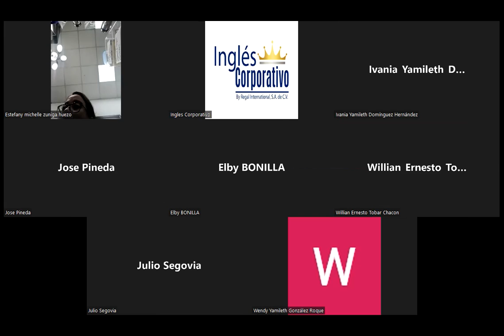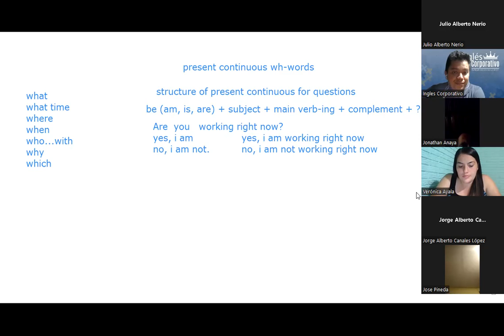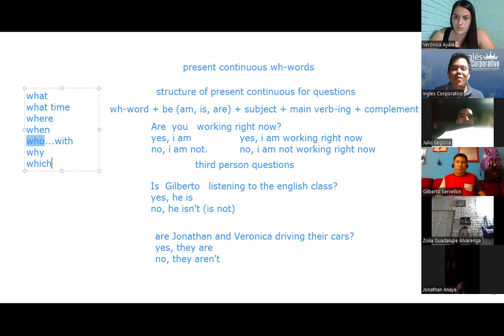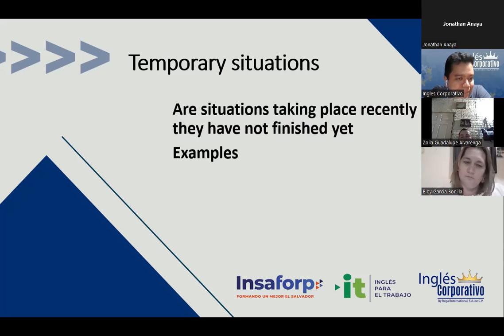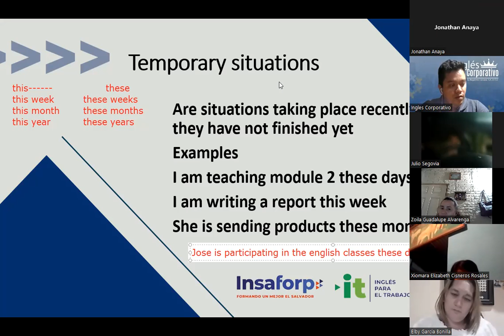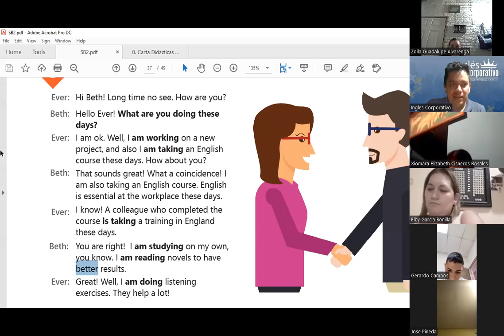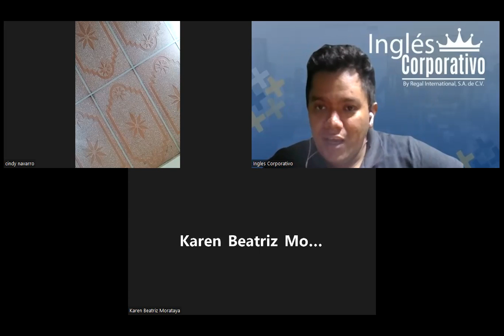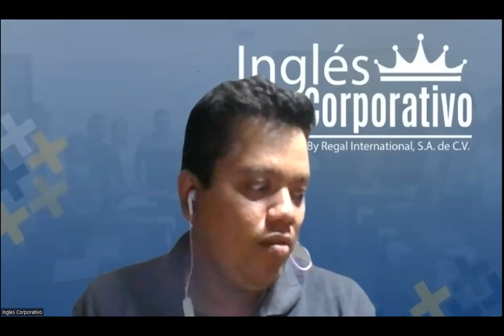Ingles Corporativo- Videoconferencia #14 Simple present for temporary situations.